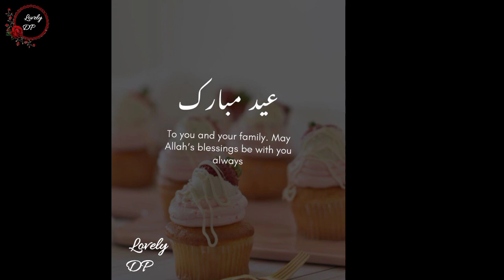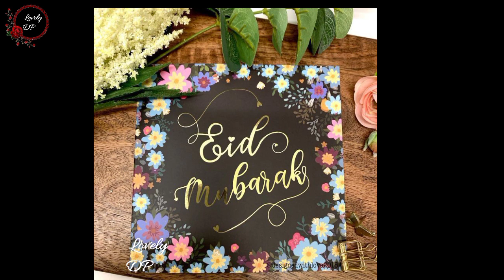Eid Mubarak |Eid Mubarak Dp Photos|Eid Mubarak WhatsApp Dp | Dp Pictures For WhatsApp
eid mubarak
eidmubarak dpz
eid mubarak photo
DP WhatsApp
dp photos
dp pic
wallpaper photo
whatsapp dp
best dp for whatsapp
whatsapp dpz
whatsapp dp for girls
cute whatsapp dp images
unique whatsapp dp images
attractive whatsapp dp
whatsapp dps
best whatsapp dp images
whatsapp dp images for girl
Girl dp
Dpz
girls dpz
Dp for girls
stylish dp for girls
attitude dp for girls
instagram dp for girls
beautiful wallpaper